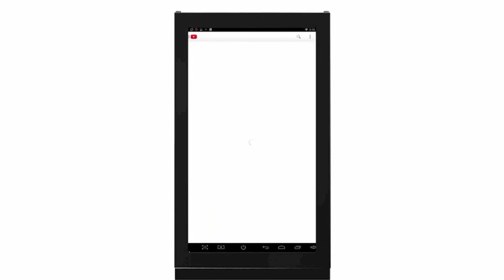Blade Digital Media Player Display by youHUGE.com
The Blade is an interactive kiosk system that is designed for trade shows, lobby’s, and retail locations. It’s a self-contained unit that includes a monitor and heavy duty shipping case for transportation. Its available in either a 40” or 46” size monitor. The TV that comes with the Blade is specifically designed to work with the software that’s included for a seamless interactive media system. The compact design of the Blade is great for trade shows where space is a premium. Its also great for retail and store front location where customers need to sign in or research information.